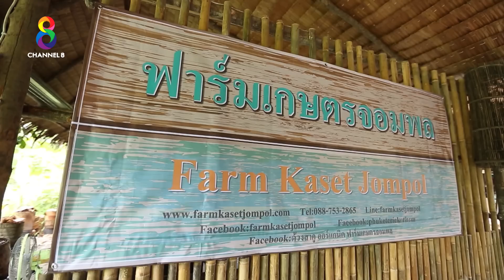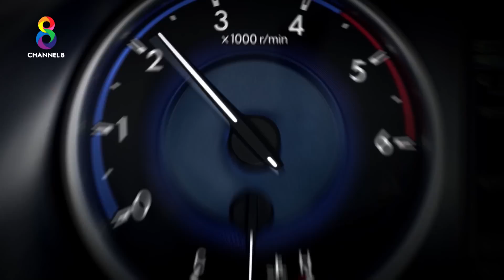อึ้ง!!! คนเลี้ยงหนอน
รายการอึ้งทึ่งเสียว ออกอากาศทุกวันเสาร์ เวลา 13.00 น.